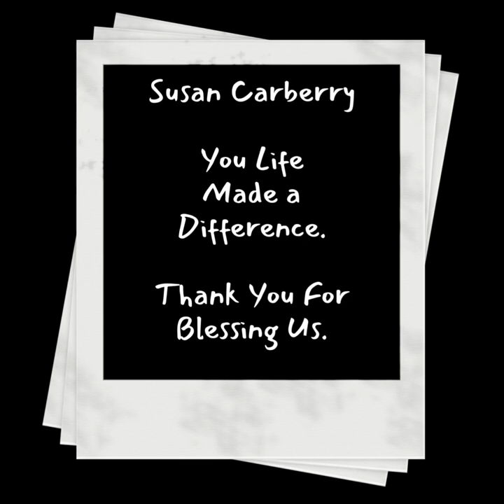Susan Carberry You Life Made a Difference Thank You For Blessing Us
I remember when my dad turned 50. He began loosing his peers. It stuck with me and I saw him change and enjoy people a bit more than he did before. He became softer during these times. I am know in that same place I remember him in. Kerry, Yliana, Nick, and now Susan all had a strong positive influence for all of those who were touched by them. I was blessed by Susan back in 2014. As I look through some of the old pictures and videos and they look as if they were shot in the 1900's with that grainy look! Oh, how time flies. We were able to travel to Hong Kong, fly in a hot air balloon, and she was an ambassador in the Icing Images booths for many years. I even remember chasing down a shop lifter in her store!

I do not remember a time where Susan did not have her mouth wide open for pictures, she always had some type of prop in her hand, and she was ready for any unusual photo ops. She loved to laugh.

Susan RIP knowing that you have made a difference in this world and you will always be remembered and celebrated. Your legacy will be carried on through the generations you have touched.